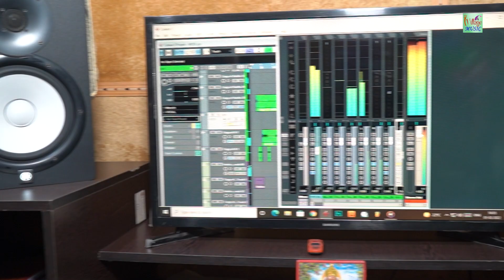JEET UNKE HE NISCHIT HAI || BJP SONG || Radhey Shyam Radhey ( New Song) 2022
Hello-   Guys agar aapko gana accha laga ho to like kare commant kare or shere kare gane ko jyada se jayada
aapke payar or support ke bhout jayada jrurat hai

Credits:-
🎧 Song Credits

🔵  Title Song : jeet  Unki He Nischit Hai

🔵  Singer : Radhey Shyam Radhey

🔵  Staring : Radhey Shyam Radhey Hariom Raghav

🔵  Lyrics : Amit Kumar Yash

🔵  Director : Hariom Raghav

🔵  DOP : Hariom Raghav

🔵  Edit/DI : Ali Saifi

🔵  Production :  I Village Music

🔵  Production Manager : Anil Kumar Deep

🔵  Special Thanks : Tejveer Thakur. Sanki   Thakur
Music Label & Copyrights : I Village Music
Watch Our Superhit Haryanvi Songs 2020 , 2021..On YOUTUBE

♪   Available on :-

Social Medphp?...
Instagram : Radhey Shyam Radhey 009
Twitter : Singer  Radhey Shyam Radhey